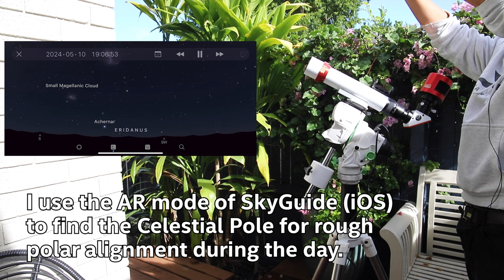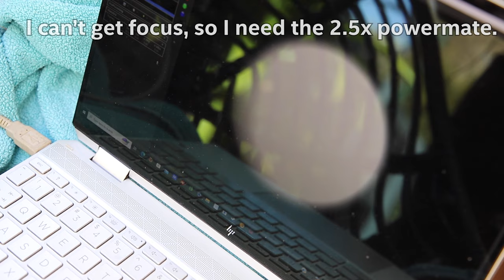What is Causing the Worldwide Auroras!? Sunspot AR3664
Before the G5 Solar storm took the world by storm (get it?), I caught the progenitor, AR3664 in action.

Ignacio Arrúa on bass:   / nacho.arrua
Dylan O'Donnell on electric guitar:   / dylan_odonnell_